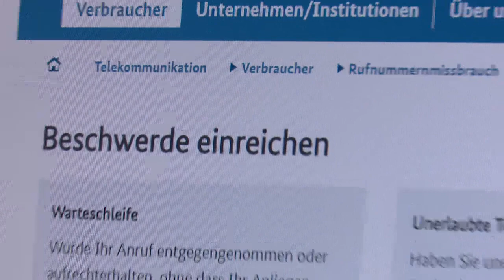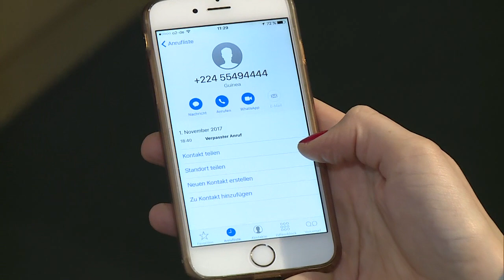Telefonabzocke: Bundesnetzagentur ergreift Maßnahmen gegen Ping-Anrufe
Vielleicht ist Ihnen das auch schon passiert: Sie schauen auf ihr Handy, hatten einen Anruf in Abwesenheit von einer unbekannten Nummer. Oftmals ruft man dann ganz unbedarft zurück - das allerdings kann unter Umständen teuer werden.